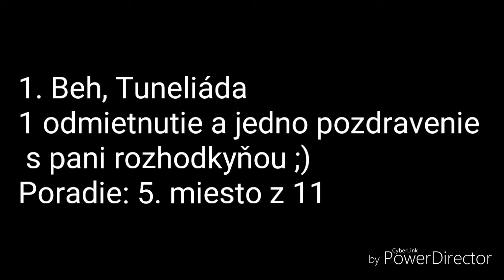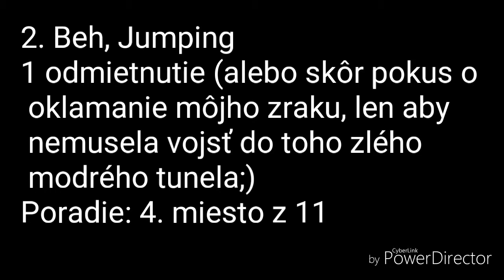Perínske Agility Hry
Our 1st agility competition
1st run: 5th place
2nd run: 4th place

Total: 4th place